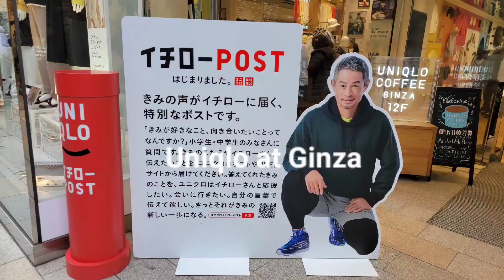uniqlo @ Ginza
A 12 stories uniqlo store at Ginza with amazing collections